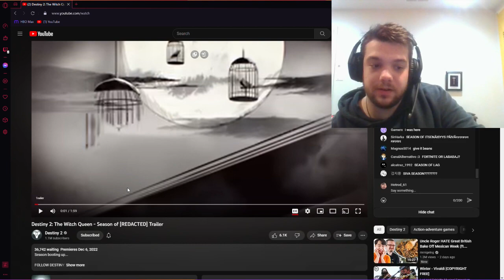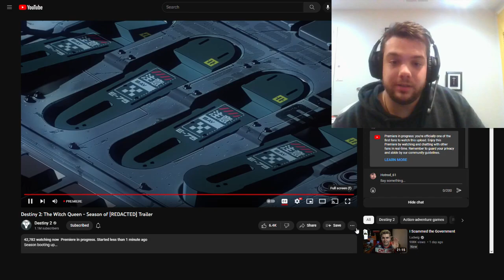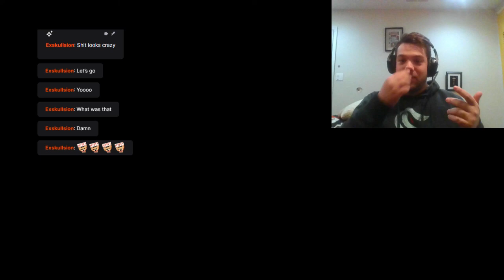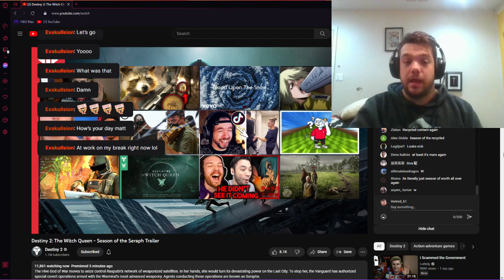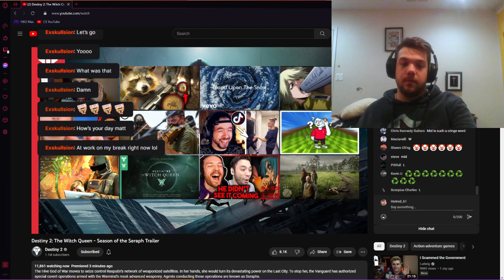NEW season 19 trailer LETS GOOOO